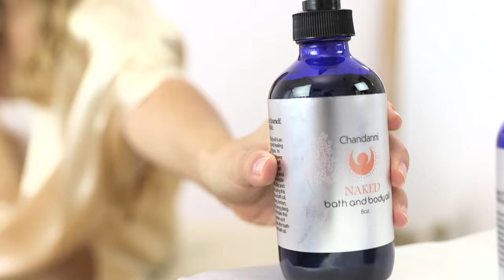Chandanni Organic Beauty and Wellness Welcome Video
Chandanni.com overview of company and brand category of organic health and wellness products based in Ayurveda.